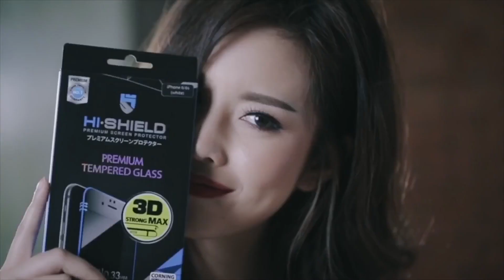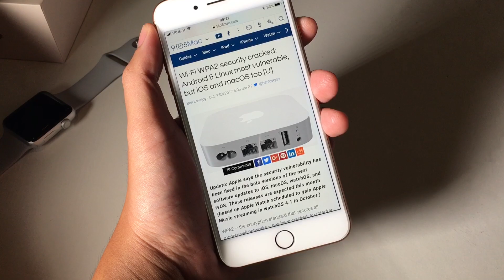iOS 11.1 Developer Beta 3 มาแล้ว ปรับปรุงประสิทธิภาพจากเวอร์ชันก่อนหน้า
Apple ปล่อยอัปเดต iOS 11.1 Developer Beta 3  สำหรับนักพัฒนาให้อัปเดตแล้ว

- ปรับปรุงประสิทธิภาพจาก iOS 11.1 Developer Beta 2
- 3D Touch กดแล้วลื่นขึ้นไม่กระตุก
- มาพร้อมตัวอุดช่องโหว่ WPA2 Wi-Fi KRACKs

LINE: @iPhonemod